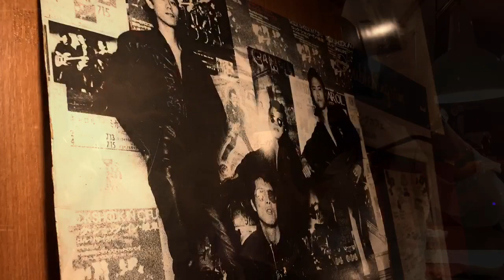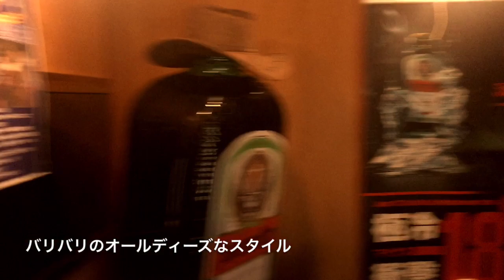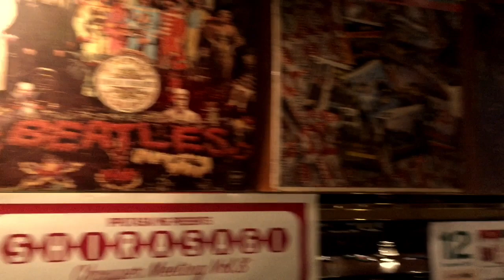[CHOPPERS TV ]013【ダブルキングカフェ編】ROCK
2018年12月30日の白鷺チョッパーミーティング会場
ダブルキングカフェ
昔ながらのオールディーズなお店
[THE CHOPPERS ]